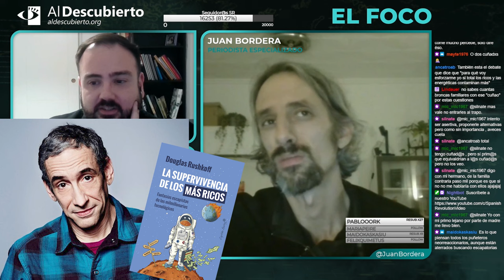💥 DESASTRE CLIMÁTICO CON LA DANA, NEGACIONISMO Y BULOS - JUAN BORDERA - Al Descubierto 4x10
Directo en Twitch de Al Descubierto con Juan Bordera, emitido el 20/11/2024.

Al Descubierto, asociación sin ánimo de lucro dedicada a la investigación y la elaboración de material escrito y audiovisual contra la extrema derecha, alt-right y movimientos afines.